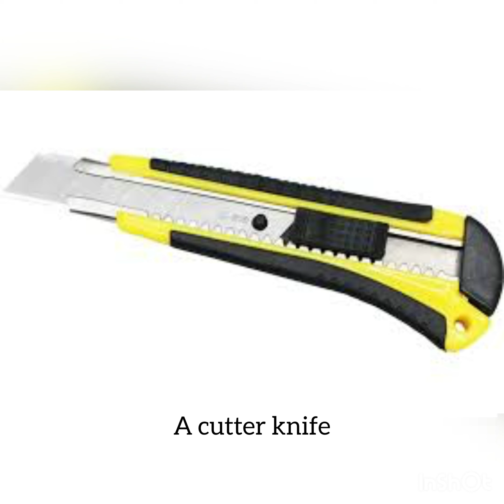How to make a secret cave for your aquarium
Hi,

At first, it was not my intention to make a video about this, but since I found so few videos about it, I am sharing with you my experience of making a cave for my fish.

It only cost me the spray can (€20). This spray can can be used for 3 weeks after opening, so you can certainly use it for other applications after making the cave. I got the stones from my garden (first tested them with vinegar to make sure they don't react too hard and then rinsed them off with water). If they are not in your garden, you can often get them for free at second hand sites.

My shrimps and other smaller fish find it a nice hiding place 😁

If you have any questions or remarks, feel free to write them in the comments 🙂